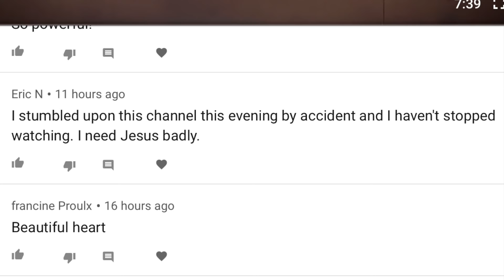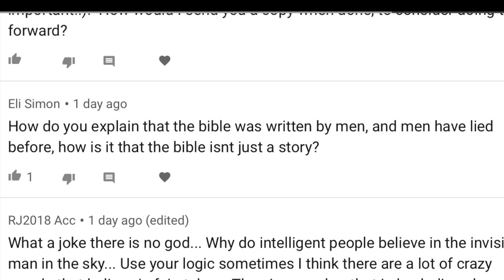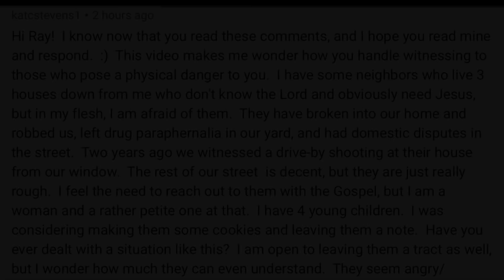Ray Comfort gives his honest thoughts about social media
Listen to what Ray thinks about social media and how we should use it as he answers YOUR comments!